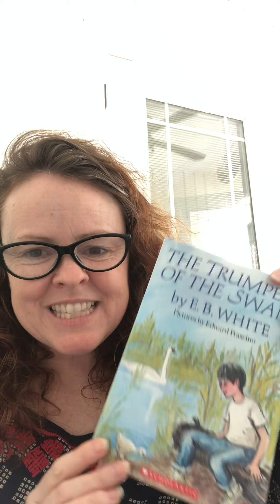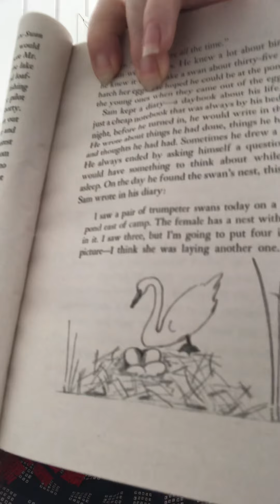Ch. 1 - Sam - The Trumpet of the Swan